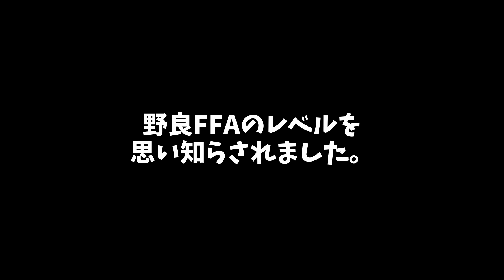フォートナイト Part.318 残像しかみえない動き、こりゃ無理だ。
建築ってうまくなると、こんな風になるんですね。
もっと精進しないと...

フォートナイトのクリエイターサポート、登録お願いいたします。
クリエイタータグ：CAPTAIN-DARLIN

クリエイターサポートは登録しても14日後に自動解除されます。
継続して応援してくださる方は、14日後に再登録お願いいたします。

■利用音源　※動画によっては未使用の場合も御座います。
効果音使用：効果音ラボ